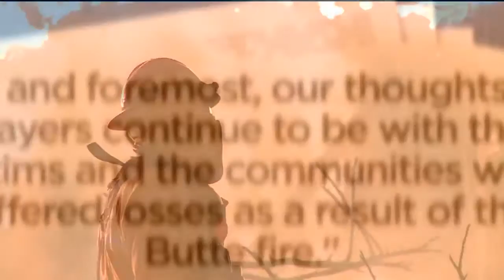PG&E Begins Paying Out Settlements To Butte Fire Victims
More than 1,000 people filed complaints against the company after it was found at fault for the fire that started when a tree hit a powerline.